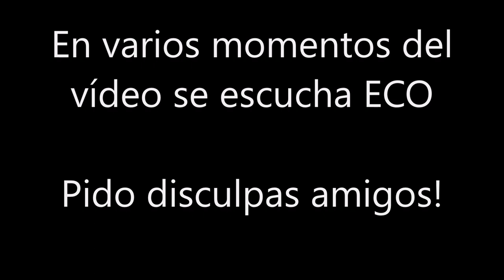Día 11. NOS LLEVAMOS COCHES DE LA GENTE. GTA ROLEPLAY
Capítulo 11: MECÁNICOS
En el dia de hoy, trabajo junto a un mecánico con la intención de retirar todos esos vehículos mal aparcados. No habrá piedad para nadie...